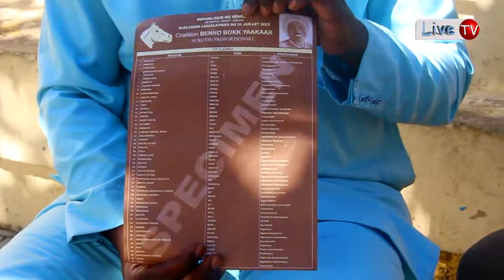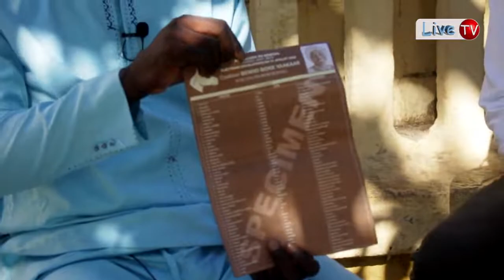Legislatives2022 les acteurs de l informel MASI avec le Pdt Diatta Ndao promettent que BBY sera.....